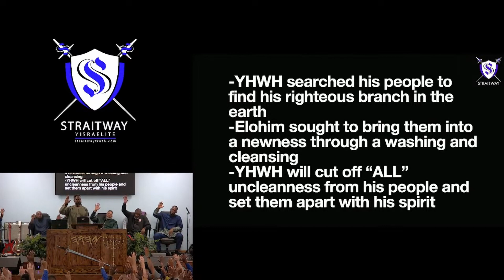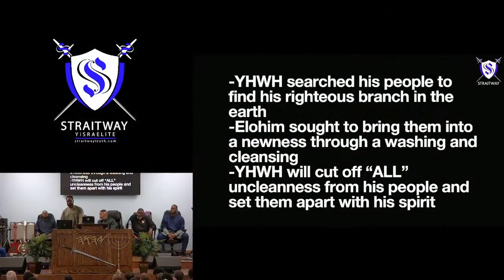War for the Fruit to Grow Right | Pastor Corey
Praise YAHWEH for Shepherds after His own heart!